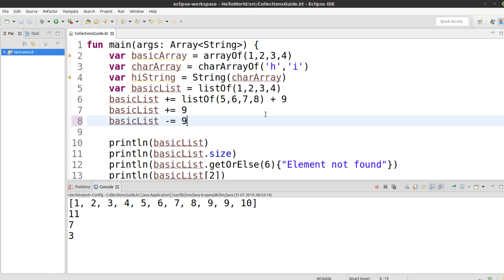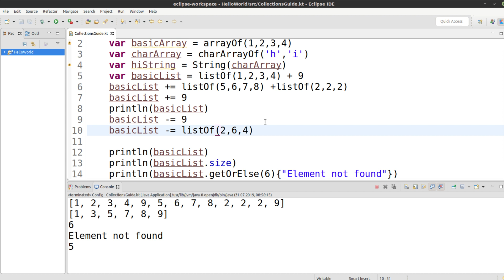Kotlin für alle Tutorial #64 - Elemente hinzufügen und löschen